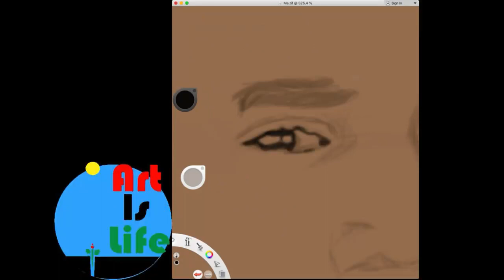Make Yourself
A Timelapse of Me